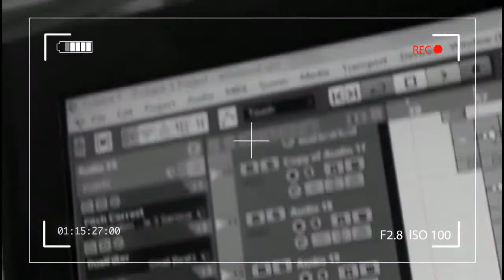TKP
one of our Hits